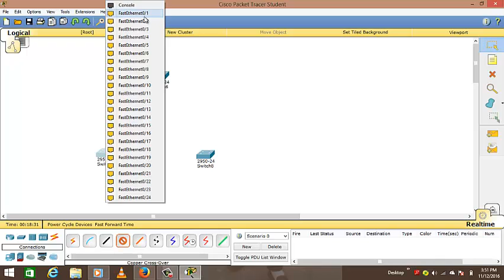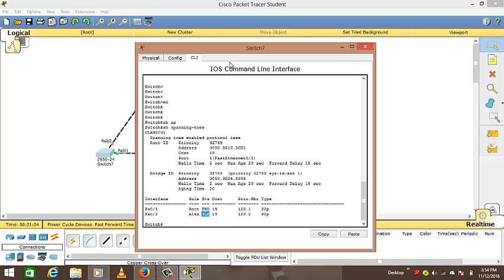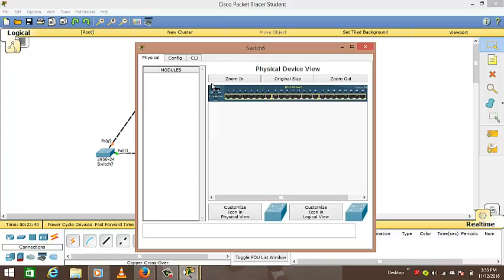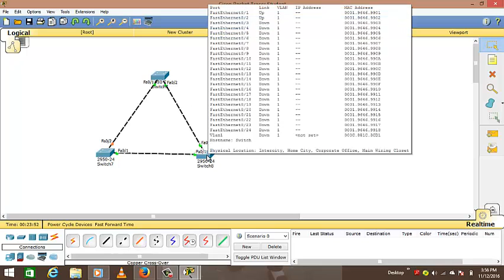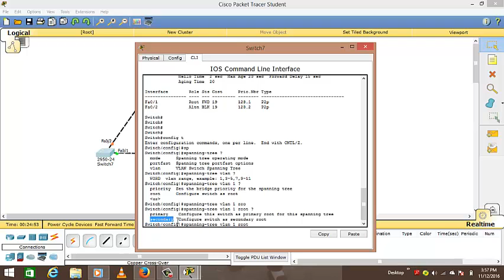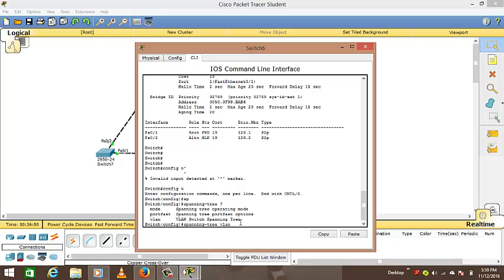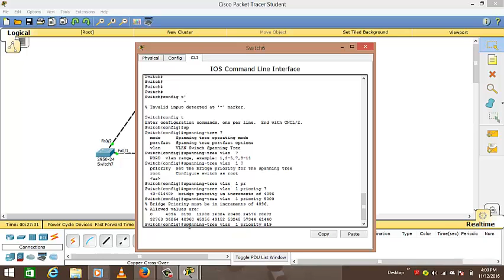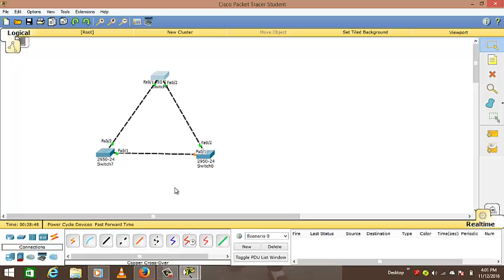Configuration of STP (Spanning Tree Protocol) Video in Hindi.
CCNA Spanning Tree Protocol tutorial in Hindi By-Manpreet Gill shows  Spanning Tree Protocol Configuration on Packet Tracer in Hindi on CIsco Router. CCNA 200-120 training Video in Hindi.